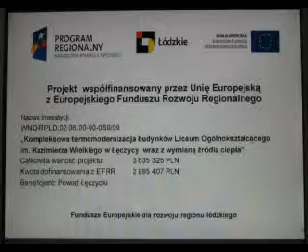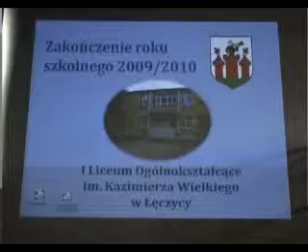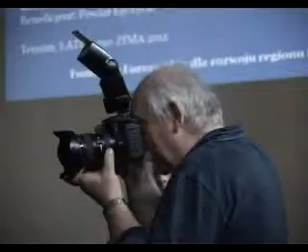konferencja otwarcia czerwiec 2010 part1